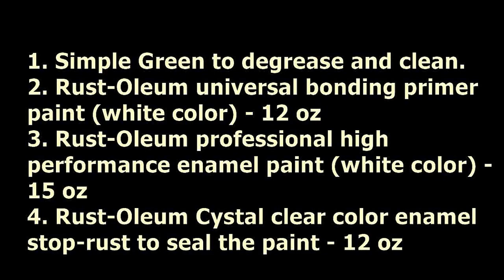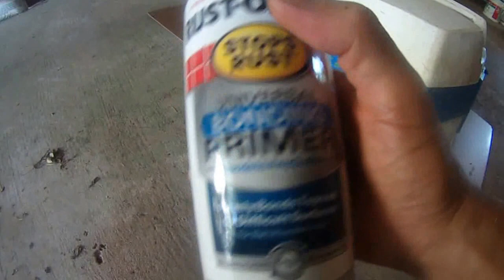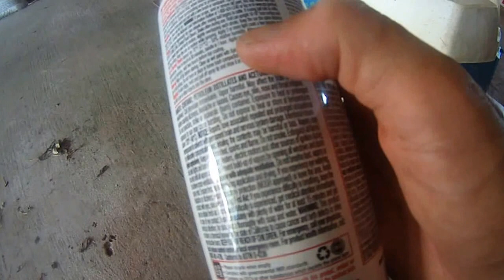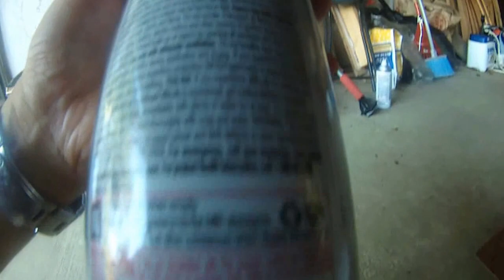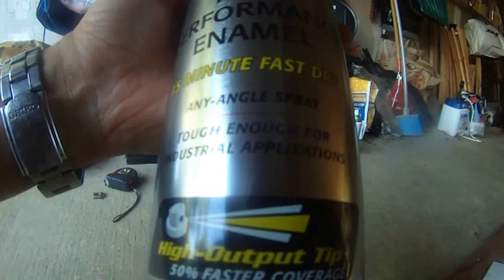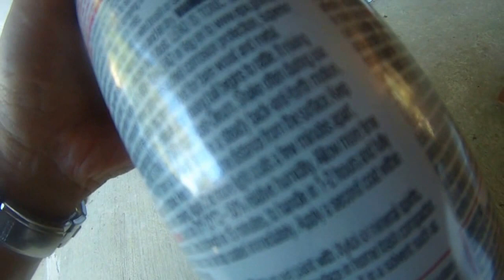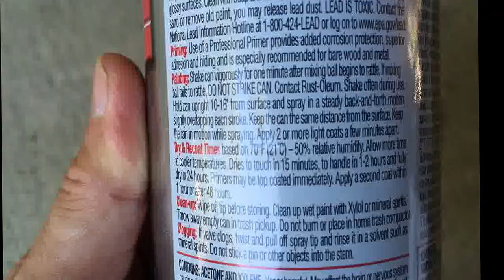how to paint an outboard motor? Part 2 of 4 (Johnson 90 hp)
how to paint an outboard motor? Part 2 of 4 (Johnson 90 hp) - click here for pictures slideshow (14m05s)
I finally decided to paint my 34 (=2016 minus 1982 - LOL) years old dirty old-faithful Johnson 90 hp outboard to bring it back to its original glory. Remember to wear lots of disposable nitrile gloves (latex free) from Harbor Freight. I used Simple Green to de-grease and clean all the dirt on the motor to get it ready for painting. I then used 3 cans of Rust-Oleum paint from Amazon.com to do the job.
(1) Universal bonding primer 12 oz (white color) - 2 layers, (2) High performance enamel 15 oz (white color) - 2 layers, (3) Crystal clear enamel paint to seal the paint - 2 layers. Let's see how long it will last. Now, it looks like a brand new motor - LOL. will get some numbers and characters to label my Johnson 90 hp v4 so it is visible from the road and on the water from a distant.